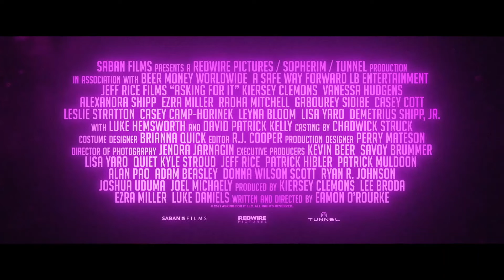ASKING FOR IT 2022 new trailer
After a small town waitress is sexually assaulted after a date with her old friend she befriends a mysterious stranger who introducers her to an all femme gang.
Release date: March 4, 2022
Director: Eamon O'Rourke
Stars: Kiersey Clemons, Vanessa Hudgens, Alexandra Shipp